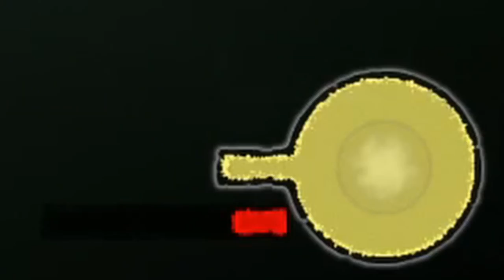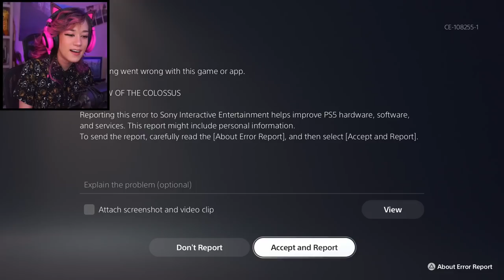i almost rage-quit shadow of the colossus (part 1)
the game grew on me...eventually...

Raw footage hours: 6
Editing hours: 18
between the lack of cutscenes, and how bad i am at playing the game, this had to be one of the most difficult videos I've ever edited LMAO. if you love the editing in this video, i will probably fall in love WITH YOU

Thank you Kuro for making this episode's title screen!